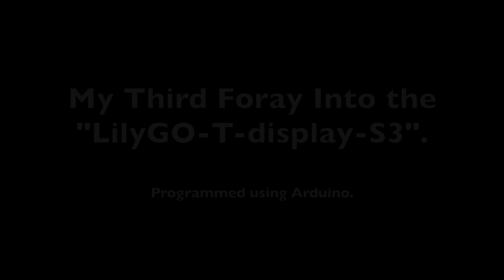LilyGO T display S3 Version 3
My third foray into the LilyGO-T-display-S3.

Version 3 uses adds temperature probe reading and brightness control.  The temperature routine uses Steinhart-Heart temperature calculations for increased accuracy of the temperature display.

Software designed using Arduino.